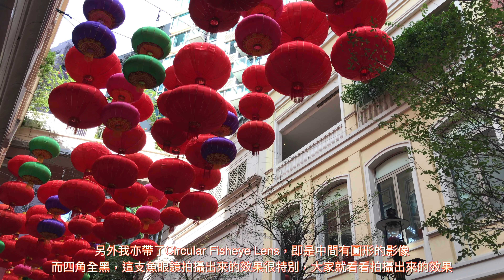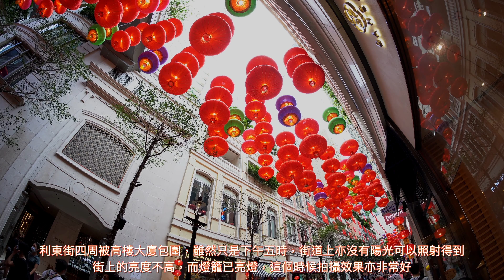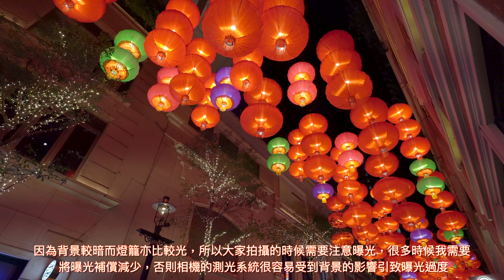【攝影教學 #156】中秋至10月尾打咭好去處-利東街大紅燈籠高高掛 (Sony A6600, Zeiss Touit 12mm, 32mm, 50mm, 魚眼鏡) - Alex Fung FRPS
今次和大家介紹一個拍攝和打卡的熱點，今年的灣仔利東街中秋節至10月25日整條街都會掛上燈籠，而燈籠的數量亦非常多，一共有六百多個，形成一大片夢幻的燈籠天花板，每天五時會亮燈直至晚上10時，所以我們可以分數段時間去拍攝，首先介紹今次我使用的拍攝器材，為了輕便今次我沒有帶全片幅的Canon R5或Sony A1，只帶了Sony A6600 APS-C機，機身較為輕便，而鏡頭亦體積小巧，為了保持影像質素，今次我全部使用定焦鏡頭，我主要使用3支Zeiss Touit鏡頭，分別是12mm F2.8，32mm F1.8 和50mm F2.8 Macro，另外我亦帶備兩支APS-C用的魚眼鏡頭。